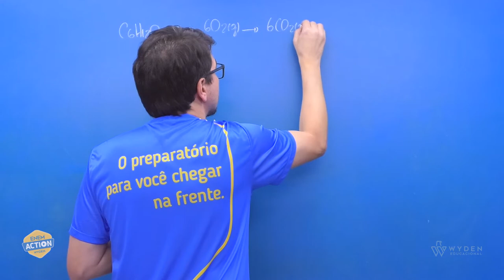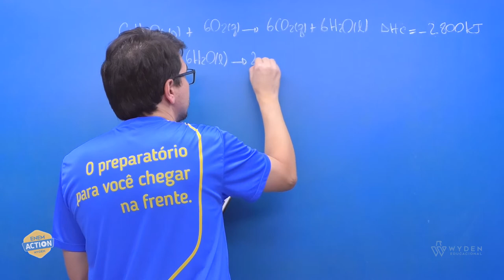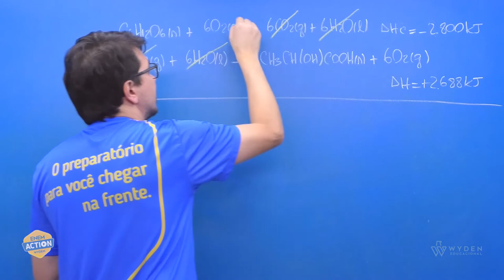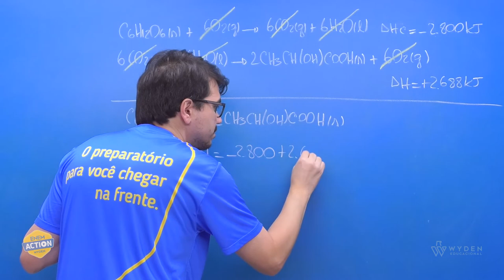ENEM 2019 | Questão 95 | CN - Química | Prova Azul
Glicólise é um processo que ocorre nas células, convertendo glicose em piruvato. Durante a prática de exercícios físicos que demandam grande quantidade de esforço,...
Prof. Felipe Custódio

GABARITO A